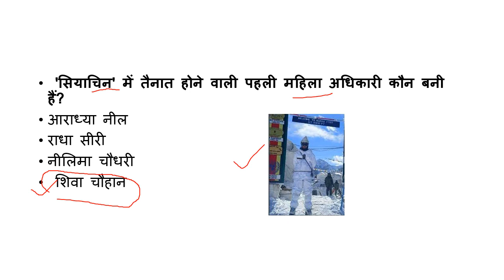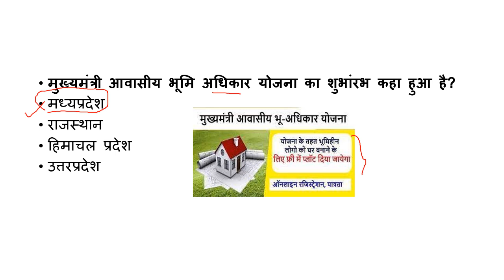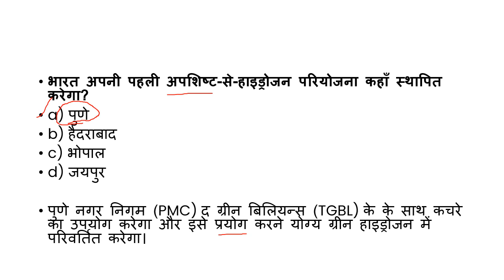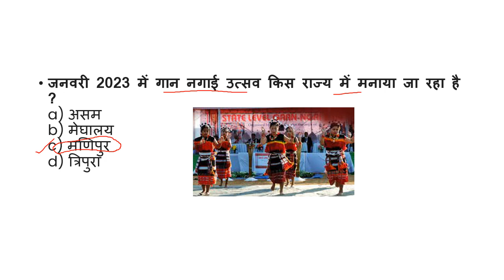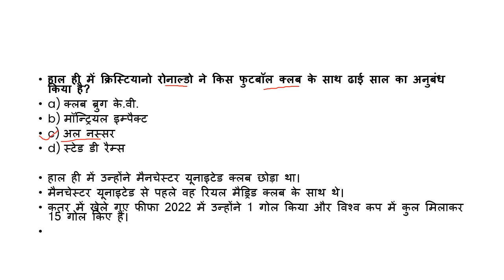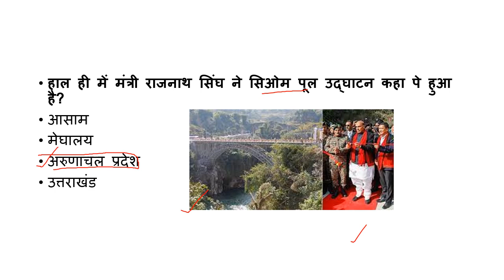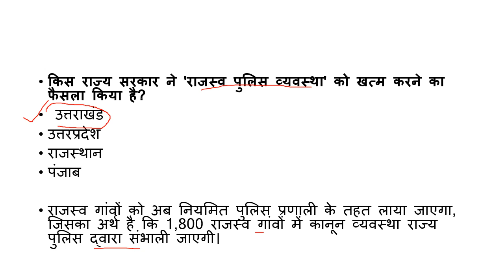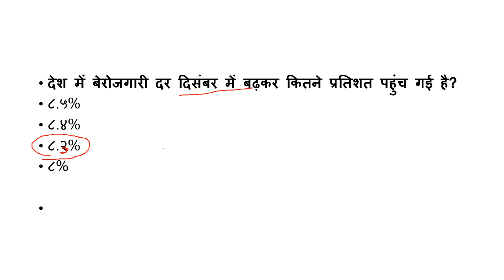5th Jan 2023 Current affairs | Daily Current affairs in hindi|hindi current affairs#currentaffairs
5th Jan 2023 Current affairs | Daily Current affairs in hindi|hindi current affairs#currentaffairs